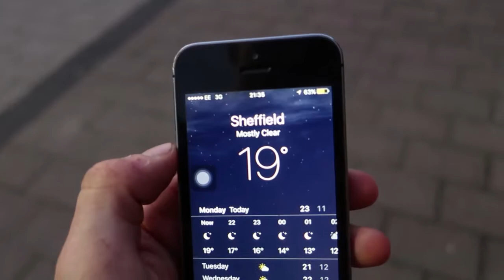COACH, TRAIN,COACH,TRAIN (22.05.17-VLOG 301)